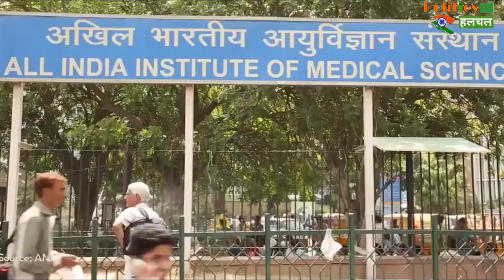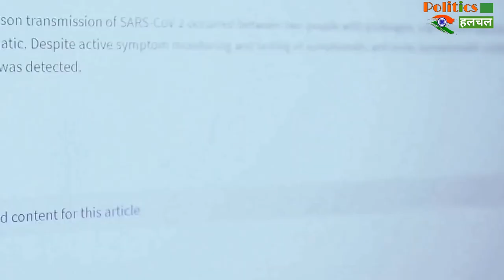Covid19 Vaccine : दिल्ली में Corona की Vaccine 1 जनवरी से लोगो को दी जाने लगेगी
Delhi Rajiv Gandhi Hospital Preparation To Store Covid 19 Vaccines| Covid19 Vaccine Latest News & Update

EDITOR ►nishanT